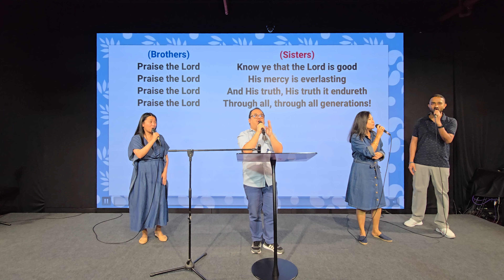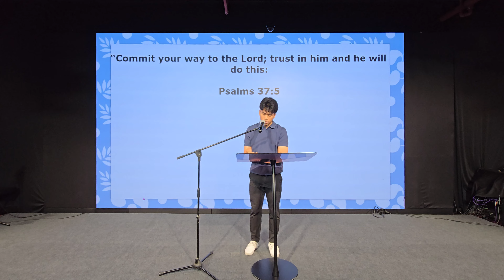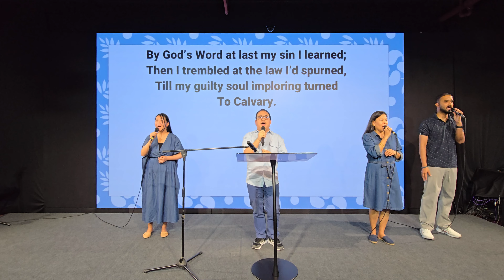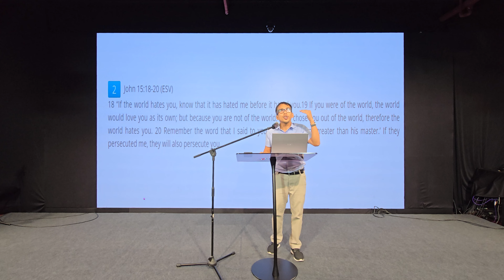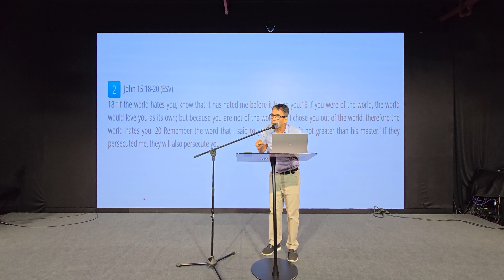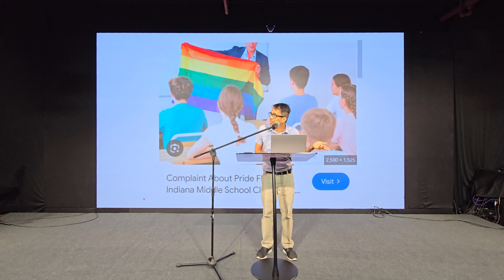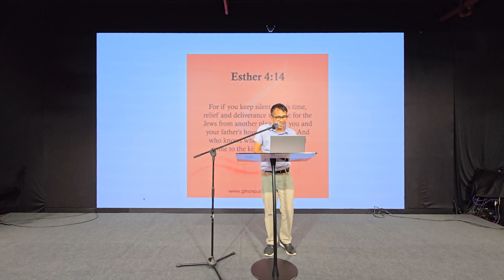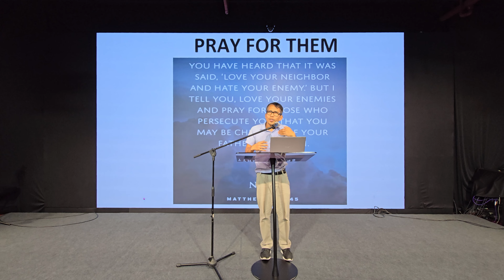ICOC UAE - Sunday Worship Service (04 August 2024)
# Praise & Worship: 00:00:17
# Welcome: 00:12:52
# Communion: 00:21:35
# Sermon: 00:39:07
# Closing & Announcements: 01:28:28